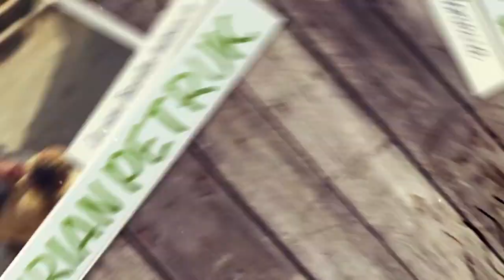BLACK THORN IN PENANG, ISTIMEWA.....!!!!